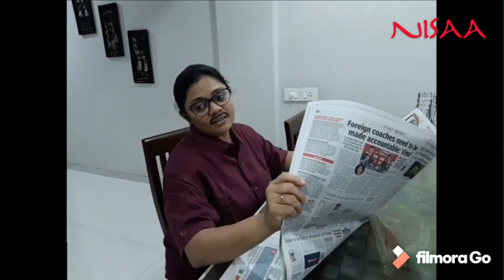A Day In Our Life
A short video made by students of NISAA Teacher Training

Lockdown Effect
It’s well known that due to the COVID-19 pandemic nearly all nations are under lockdown. This lockdown isn’t only the closure of preschools or high schools.

But it’s an opportunity for families to bond together. This is the time to sit at home relax and learn new hobbies, educate oneself.

Teachers felt that this lockdown is a kind of boon to them as it had cut down the risk of traveling hours together which is very tedious and cumbersome. This has opened new doors to them, helped to deviate their energies to teach from home productively. But at the same time, students are deprived of the new online learning, nevertheless, they are boosting their morale and gushing their energies in learning the novel concept of online schooling be it a toddler who is dancing with the teacher onscreen, a preschooler learning to write by watching the teacher writing on whiteboards. Screen share, network issues, repeated dialogues as am I audible... Housewives struggling to get away with household chores, make children ready on time for online sessions, looking after In-laws, husband... Oh, the list is endless... But we are learning to live the new regular... Isn't it...

Here is a short video bought to you by NISAA TEACHER TRAINEES...

Women, a superhuman is expected to make their jobs fit around household chores, Childcare, parents, homeschooling, while a man’s job comes FIRST.